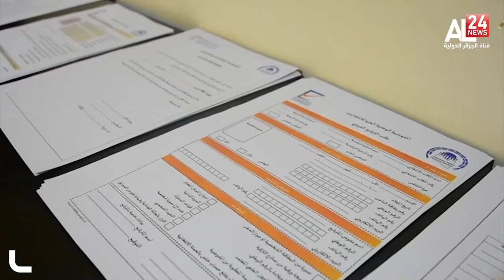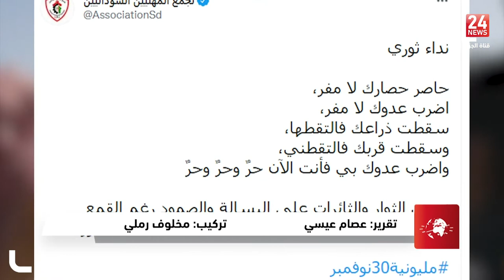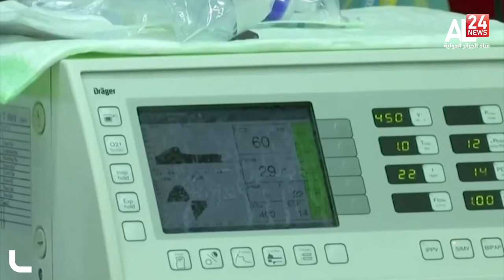نشرة السابعة لـ 01 12 2021